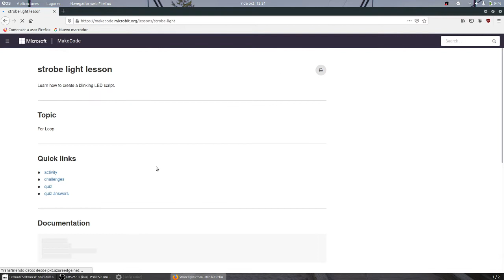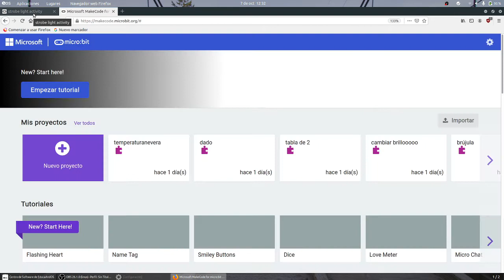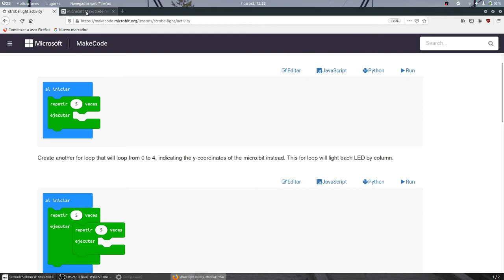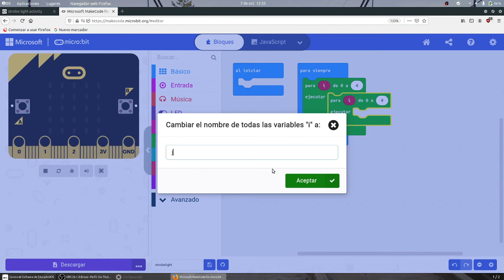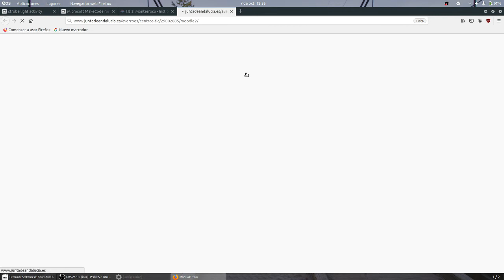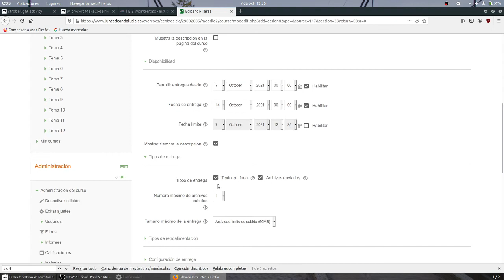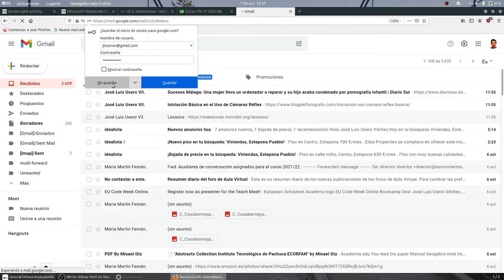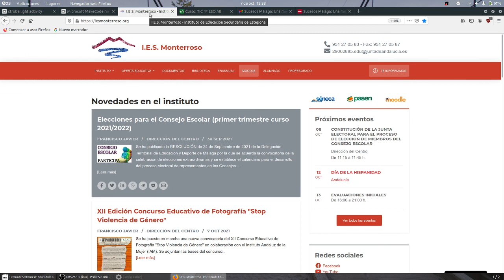ud2 Programación microbit Bucle doble Luz estroboscópica TIC 2 Bachillerato IES Monterroso